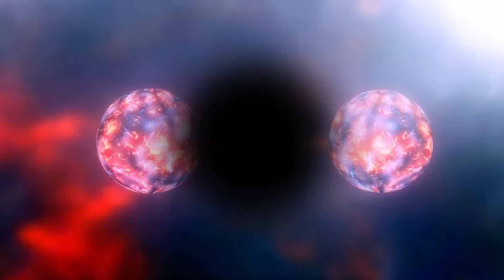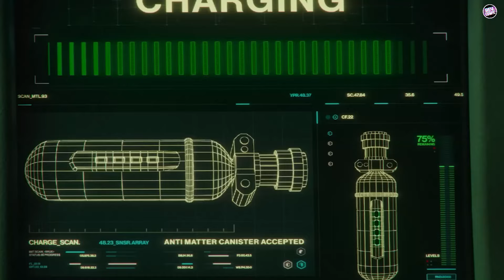Corte En El Tiempo (Netflix) | Explicación Completa | Paradojas Temporales | Final Explicado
Corte En El Tiempo (Netflix) | Explicación Completa | Paradojas Temporales | Final Explicado 2024

0:00 :Contexto
0:42 : El descubrimiento de la máquina del tiempo
 1:25 : La paradoja temporal
2:43 : La Identidad De Sweetly Slasher
3:38 : Como Funciona El Viaje En El tiempo
4:28 : Final Explicado

En este video analizaremos a fondo la trama de Time Cut, una película que explora los riesgos y paradojas del viaje en el tiempo. Seguiremos a Lucy en su misión para salvar a su hermana Summer de un trágico destino en manos del infame "Sweetly Slasher". Pero al cambiar el pasado, Lucy altera el futuro de maneras inesperadas, borrando su propia existencia. Exploraremos cómo el asesino Quinn se transforma en "Sweetly Slasher", los secretos detrás de la máquina del tiempo, y los giros impactantes que nos llevan a un final abierto lleno de misterio. Con la posibilidad de una secuela en el horizonte, analizaremos cada detalle, incluidas las complejidades de las paradojas temporales, el simbolismo detrás de las decisiones de Lucy, y las preguntas que deja la película. ¿Puede Lucy realmente escapar de las consecuencias de alterar la línea temporal? ¡Descúbrelo en este análisis profundo!

Time Cut película explicada, final y paradojas de Time Cut, asesino Sweetly Slasher explicación, paradojas temporales en cine, viaje en el tiempo en películas, análisis de Time Cut, Lucy y Summer teoría, ciencia ficción thriller análisis, máquina del tiempo Time Cut, Sweetly Slasher teoría, final abierto de Time Cut explicado, teorías de viaje en el tiempo, personajes y motivaciones en Time Cut, secuela de Time Cut, thriller psicológico análisis